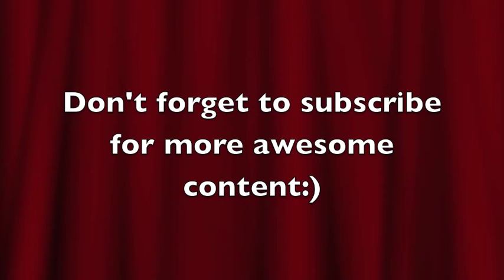Top 10 own goals football soccer